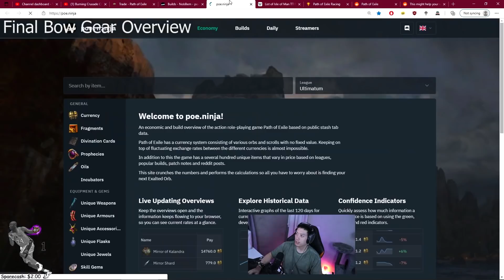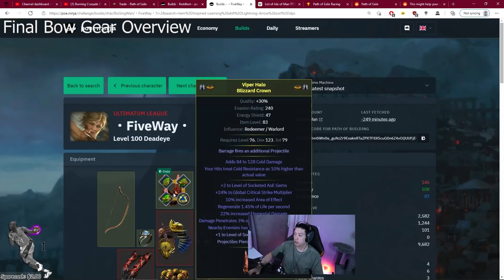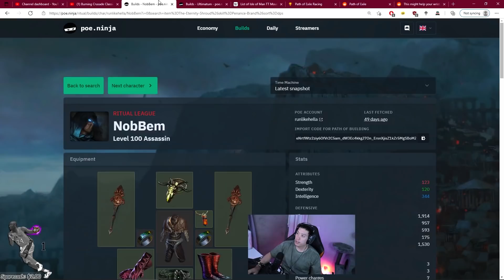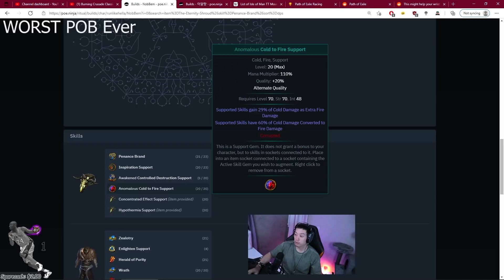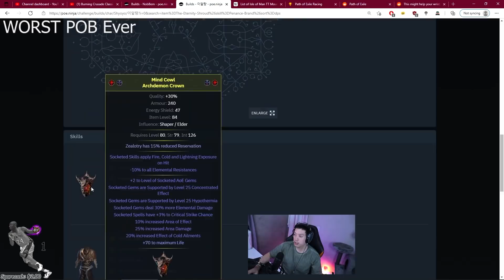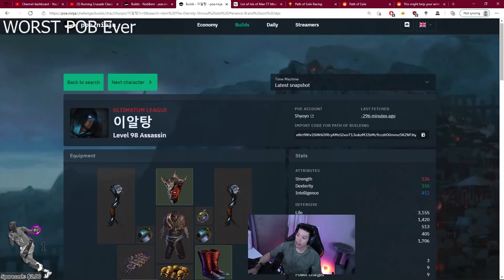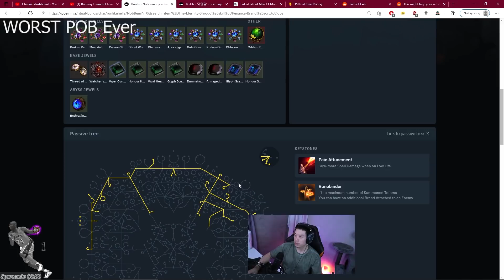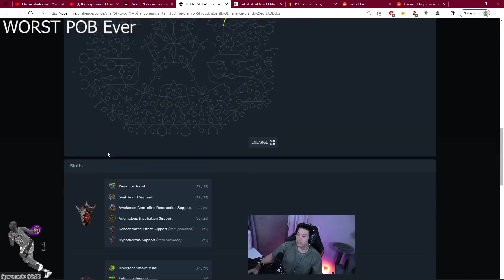WORST BUILD EVER with MOST EXPENSIVE GEAR, Mapping on 5 Way Host Lightning Arrow (Build Diary: #46)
I finally reached level 100 on my Lightning Arrow Host and go over my final gear overview. I also include 2 Shaper Guardian Mapping demonstrations to illustrate that while the build can do maps and some bosses, it is not built for bossing without adjustments. Lastly, I go over the most egregious POE.NINJA profile I have ever seen. This showcases how blindly copying POE.NINJA profiles is a terrible idea and how missing MORE multiplier leads to your damage being a fraction of its potential amount. Let me know in comments below if you can find any other crazy expensive builds that are just ALL WRONG.

Segments:
0:00​​​​ - Intro
3:04 - Final Lightning Arrow Gear Overview
8:35​​​​ - WORST POB EVER
16:24 - Minotaur Map Clear
17:54 - Hydra Map Clear
18:53 - Lvl 100 5 Way Mirror Bow Clear
24:11 - Final Thoughts